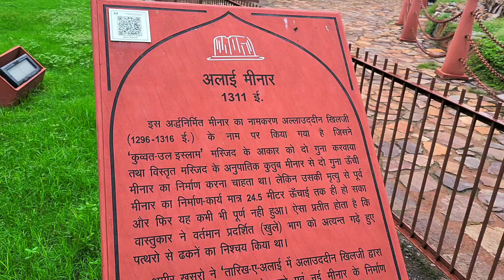Alai Minar New Delhi Qutub Minar alauddin khilji tomb alauddin khilji history in hindi Abi films